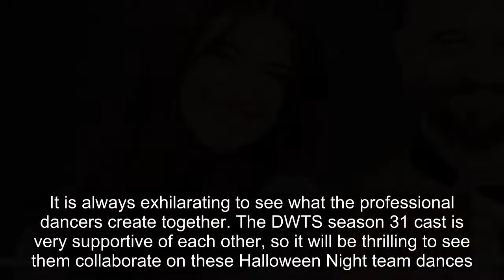How The DWTS Halloween Night Team Dances Will Work & Who’s On Which Team